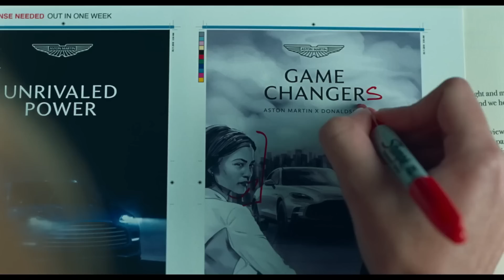Challengers (Zendaya) - előzetes #1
Megérkezett a Zendaya főszereplésével készült Challengers első előzetese! Hazai bemutató: 2023. szeptember 14.